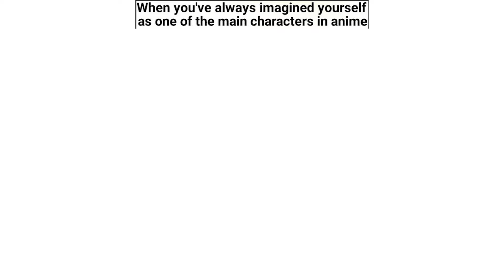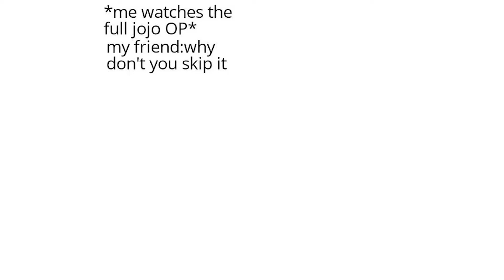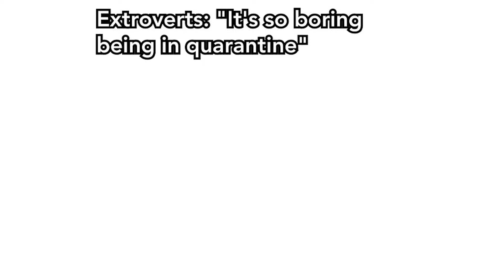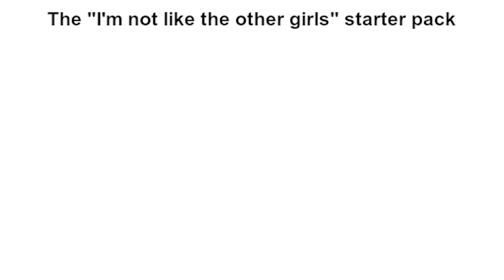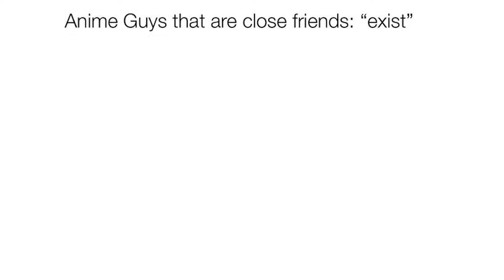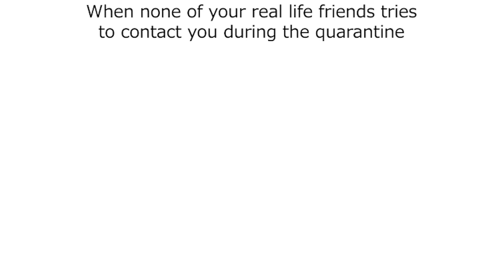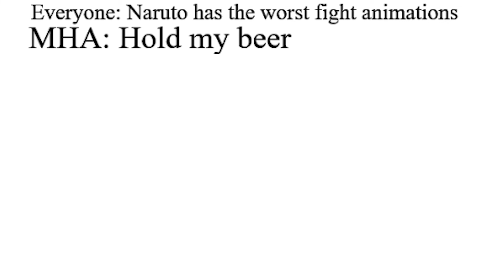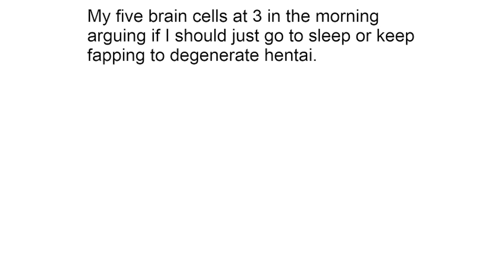Anime Memes 2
ツ  Anime Memes 2

This video is about anime memes and memes of anime.
We feature anime memes compilation and also funny anime memes & anime meme.
These are some of the dank memes and anime memes 2020. We also feature jojo memes,
anime memes try not to laugh,anime meme compilation,anime memes 2019,dank anime memes.
Not all that only but best memes,memes anime,funny anime,funny memes,anime vines,anime on crack,
anime memes only true fans will find funny,meme,anime crack,old anime memes,
best memes compilation,best anime memes,memes,edgy memes. All of these categories as Well.

In this channel daily memes. We show you memes and dank memes.
We chose the best memes for you and make a memes compilation.
All these are funny memes and these dank daily memes will surely make you laugh.
We provide you with your daily memes and also daily dose of memes.
We show family friendly memes. These are the best memes compilation
you will find on youtube. We feature minecraft memes and clean memes,
fortnite memes,tik tok memes,offensive memes,fresh memes. You will surely
get your daily memes dose and some best memes daily. These memes
may be edgy memes or reddit memes. All memes on this channel are family friendly.